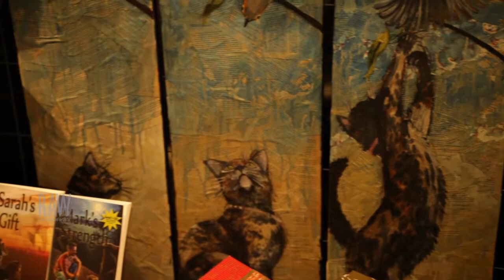SKYE ELIZABETH at RAW Brisbane presents CURRENT 20 11 2014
Video by Sophia Dique